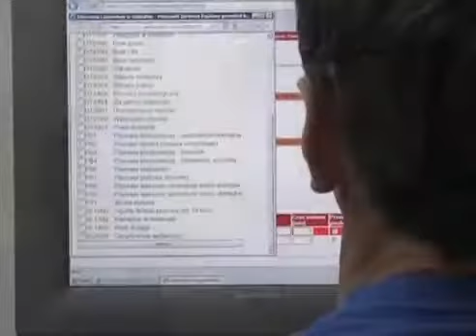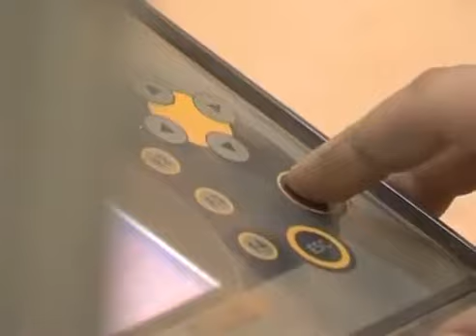Film jak produkowane są cegły (pustaki) Porotherm Wienerberger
Szczegółowe informacje o procesie produkcyjnym pustaków Porotherm Wienerberger oraz innych materiałach budowlanych znajdą Państwo na stronie hurtowni budowlanej Budinpol Zapraszamy do kontaktu z naszymi handlowcami. Zapraszamy do zapoznania się z naszymi Playlistami